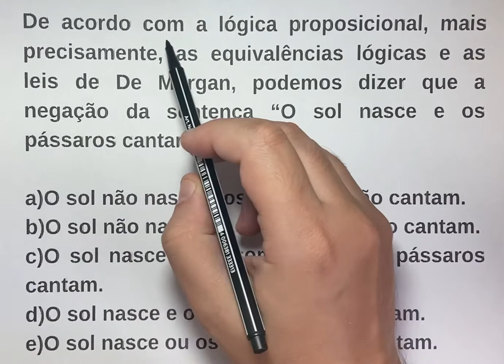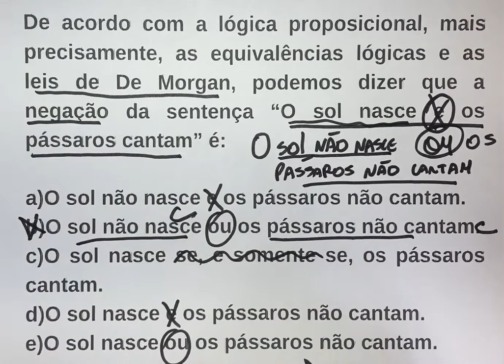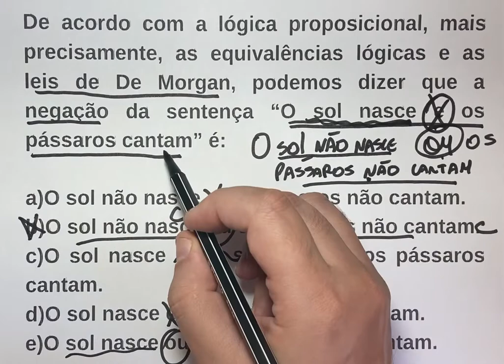LEIS DE MORGAN